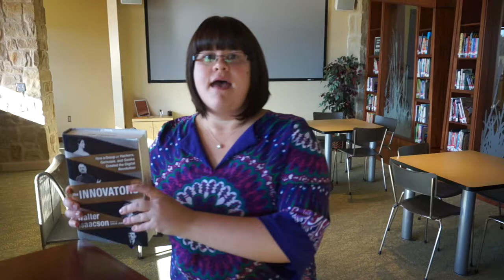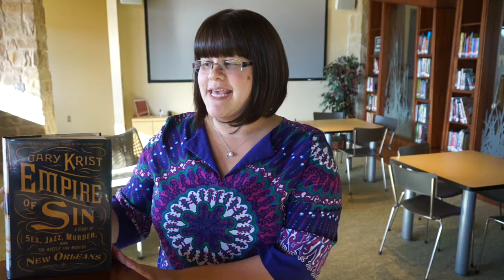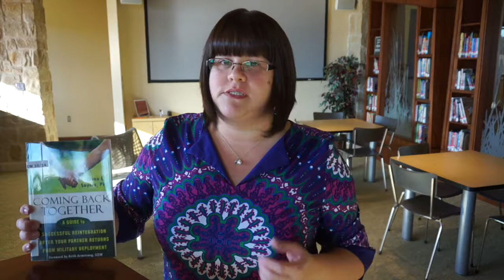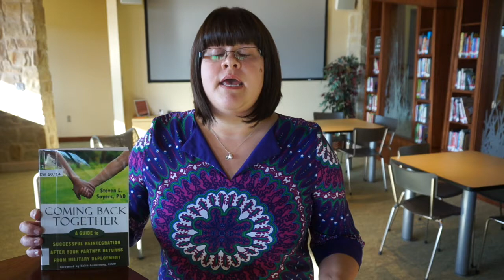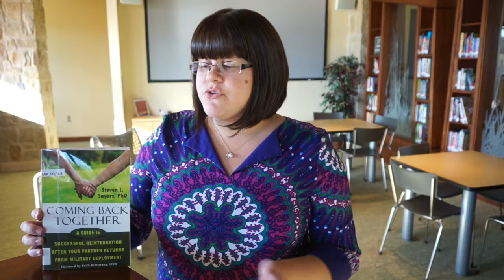Book Hooks - Nonfiction (Dec 2014)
Check out these interesting new arrivals in nonfiction, presented by Curren, the library director of Azle Memorial Library. Click "show more" below for links to all of the books mentioned in the video.

The American Vice Presidency: From Irrelevance to Power by Jules Witcover

The Innovators: How a Group of Hackers, Geniuses and Geeks Created the Digital Revolution by Walter Isaacson

Empire of Sin: A Story of Sex, Jazz, Murder and the Battle for Modern New Orleans by Gary Krist

Coming Back Together: A Guide to Successful Reintegration After Your Partner Returns from Military Deployment by Steven L. Sayers

The Texas Food Bible: From Legendary Dishes to New Classics by Dean Fearing